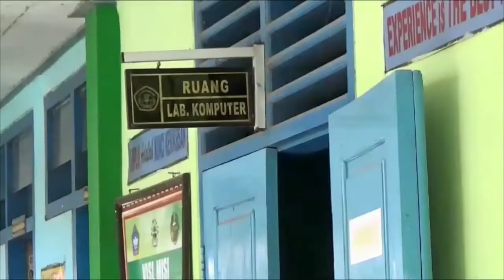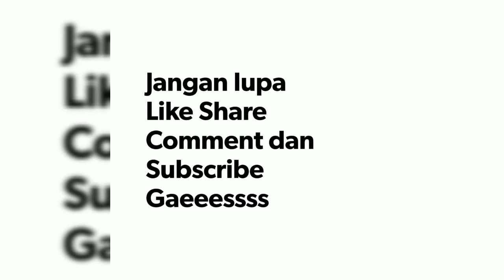Membuat bros dari keyboard bekas......UPT SMPN 1 SANANKULON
Keyboard bekas di sekitar kita pasti sangat banyak, apa lagi di sekolah atau instansi lainnya.
Sedangkan keyboard bekas itu tidak lagi bisa diperbaiki.

Nah untuk mengurangi limbah keyboard, kami berinovasi membuat barang yang berguna dari bahan yang tidak berguna sebelumnya.

Kita membuat bros dari keyboard bekas tersebut dengan tujuan mengurangi sampah plastik yang dihasilkan oleh keyboard.

GO GREEN
GO GREEN SCHOOL
UPT SMPN 1 SANANKULON
JAYA
JAYA
LUAR BIASA..!